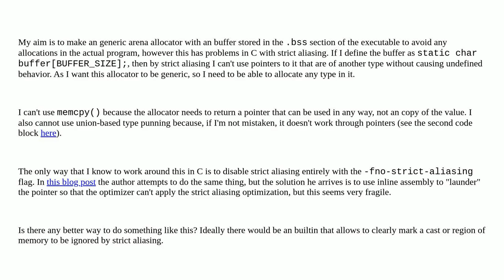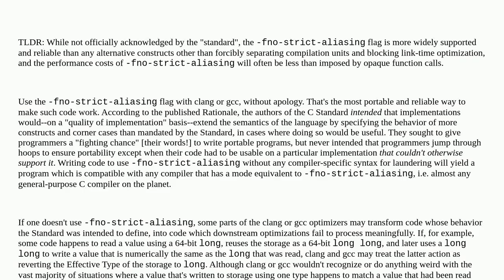How to workaround strict aliasing in C?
A special thanks goes out to the community

  c strict-aliasing